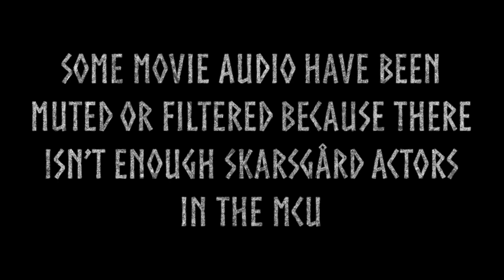**Thor** SURPRISED ME! (Reaction)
Hey guys! So I had absolutely no idea what Thor could've possibly been about - only that it must've followed Norse mythology (and that Loki and Thor fought, A LOT) and spoilers : I was right LOL I had NO idea Natalie Portman was in it... let alone his LOVE INTEREST? So many surprises I don't even know where to begin. But Thor grew on me A LOT and in my honest prediction, I thought I would enjoy his character the least. But now I think I may have to retract that statement lol Thank you everyone and I hope you enjoy!! 💖